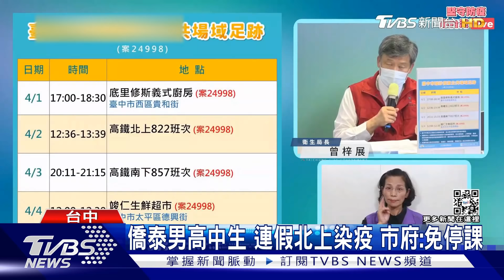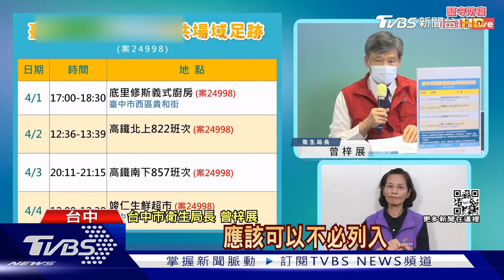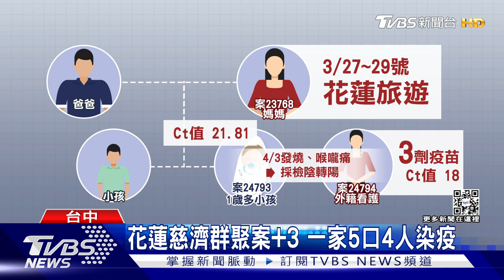連假尾聲!台中+5 VVG婚宴.花蓮慈濟案續燒｜TVBS新聞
清明連假最後一天，台中市出現5例確診個案，包含VVG婚宴染疫、花蓮慈濟群聚案繼續延燒，另外還有一名僑泰中學男高中生也確診，市府表示，VVG婚宴案已經累計28例確診，而花蓮慈濟群聚案，有一家5口除了爸爸外，4人染疫，年紀最小才1歲多；另外僑泰中學男高中生，連假北上找朋友，和確診者足跡重疊因此染疫，不過因為感染源明確，也剛好放連假，學校不用停班停課。